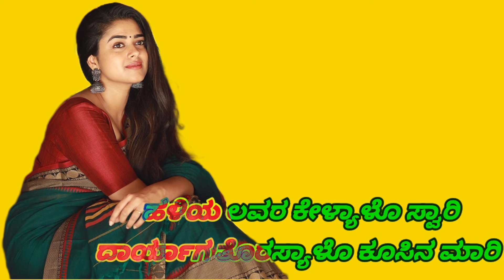Haliya Lover Kelelyalo Story ||Love Feeling Janapada song ||Parasu Kolura Janapada Song